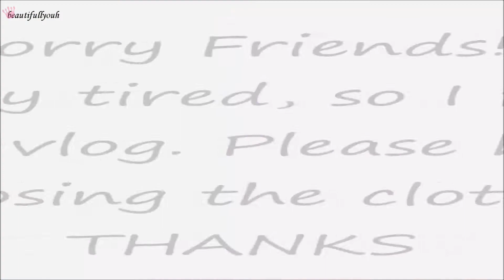I CANT BELIEVE I STEPPED OUT FOR THIS!! COME SHOPPING FOR ME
Hello friends, Today I am going to the mall and wanted you all to help me selecting my clothes. So, enjoy the shopping and tell me which number clothes you wanna me to buy.

📢 Previous Vlogs :-

L💖VE
beautifull youh